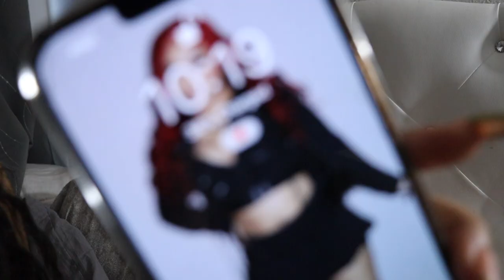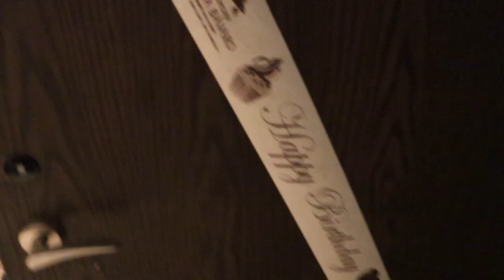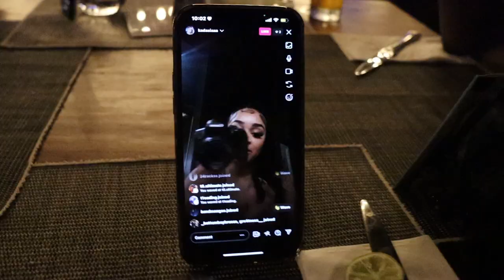BDAY TRIP TO PUNTA CANA| W/THE GIRLS, INFINITY, EXCURSIONS, CAVE CLUB, THEY CHASED US???| KADASIA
Welcome back to another video with the girls. 22nd birthday was definitely a timeee! Hope you enjoy the video!

♡FOLLOW ME♡